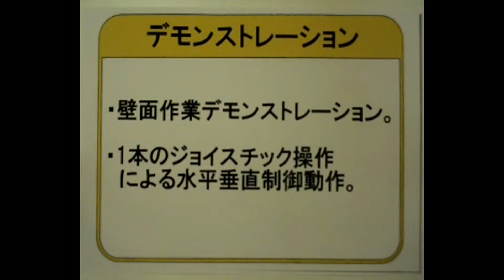屈伸ブーム式高所作業車(PA6) 長野工業NUZ090D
作業床高9.28mでクラス最大級のデッキサイズ。
積載荷重は600㎏となります。
水平・垂直制御標準装備でゴムパッド仕様です。

全高　2,695㎜
全長　3,770㎜
全幅　2,250㎜
車両重量　7,140㎏
最大地上高　9.28m
接地圧　0.88kgf/㎝2
旋回角度　360°
バッテリー電圧　12V
登坂能力　20°
定格荷重　600㎏
首振角度　180°（左右90°）

●●会社紹介●●
エスアールエス株式会社は、建設機械のレンタルを行なっております。

会社概要、レンタル商品、営業所等に関しましては、ホームページをご覧ください。

新品・中古に関わらず「ユニットハウス」「アタッチメント」「高所作業車」他、
数多くの商品を取り揃えています。
お客様の欲しいものが見つかりますので、是非ご覧ください。